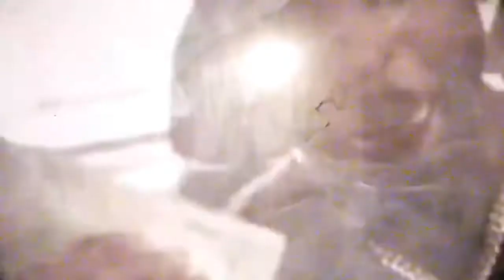POP SMOKE - Woo Baby Interlude - Drill Remix (prod.Ruthless) Music Video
Pop Smoke woo baby Interlude aka tiger drill remix (music video

shoutout Ruthless beats for this song

Sub Ruthless Here